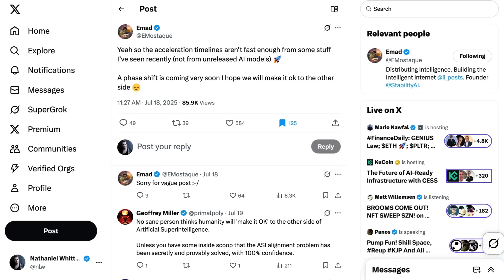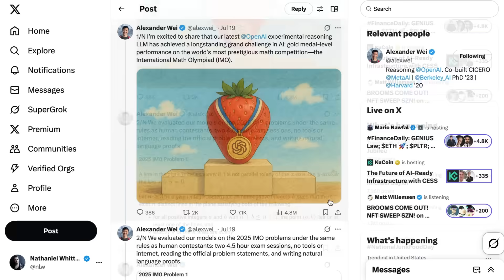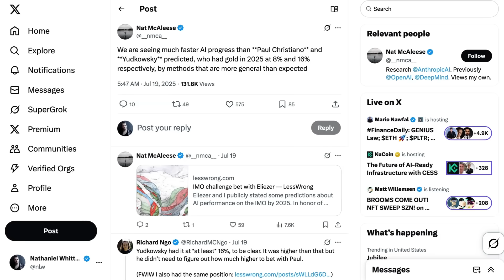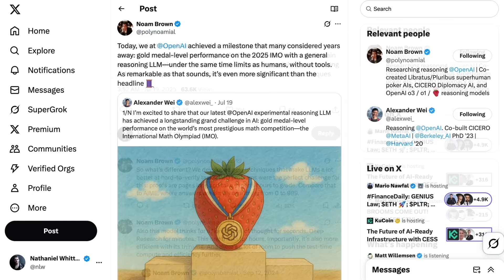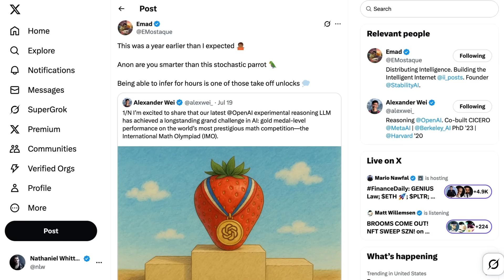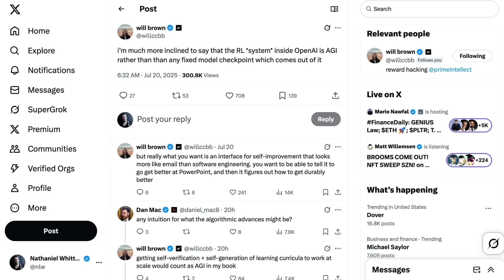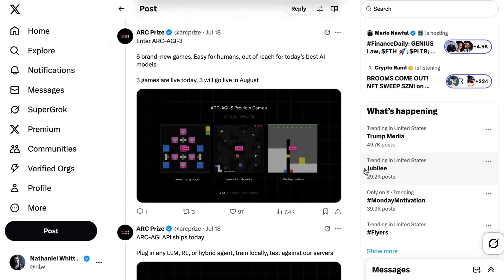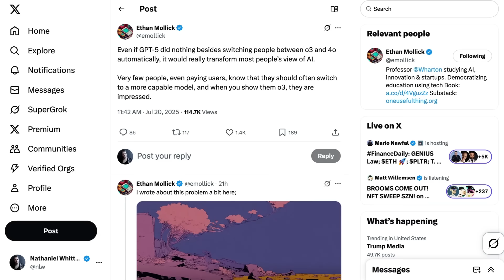AI Just Achieved Something No One Thought it Would Until Years From Now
An experimental reasoning model from OpenAI and Deep Thinking model from Gemini just achieved a Gold Medal performance at the International Math Olympiad. In both cases, the models solved 5 out of 6 IMO problems without any external tools, using pure mathematical reasoning that rivals human mathematicians. Industry experts were caught off-guard by the timeline acceleration, with new reinforcement learning techniques enabling multi-hour "thinking" capabilities. We also explore GPT-5 rumors with reports of multi-model architecture, the $300 million talent packages being offered to OpenAI researchers, and the growing sense that we're approaching a "phase shift" in AI capabilities.